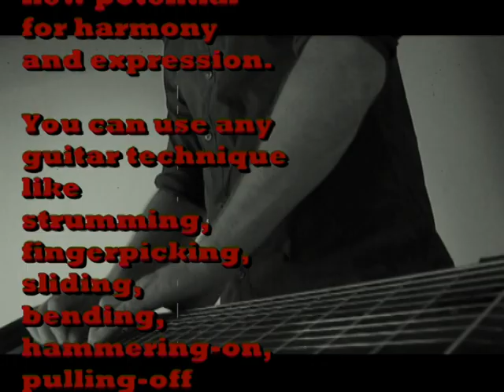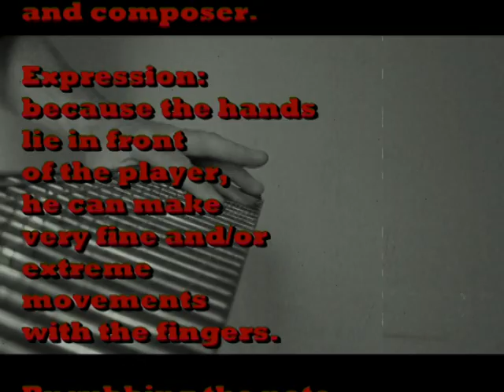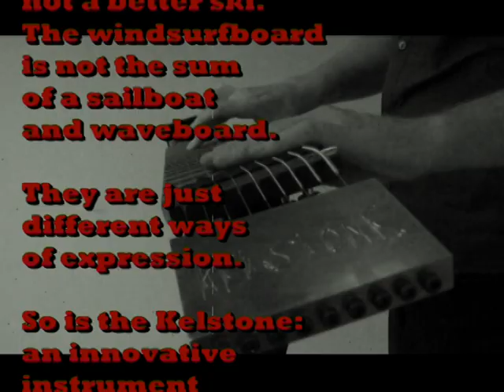Amazing Green Pocket Calculator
A musical piece inspired by Amazing Grace by John Newton and Pocket Calculator by Kraftwerk.
All parts are played on the Kelstone.
With thanks to many people, especially Anneke Deckers and Olivier Soil.